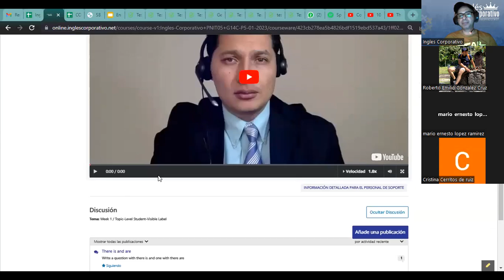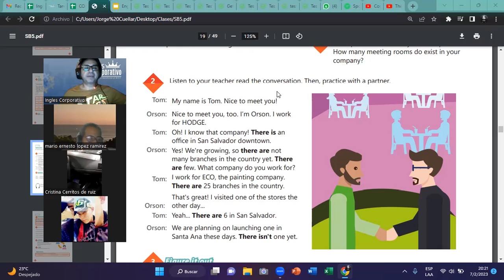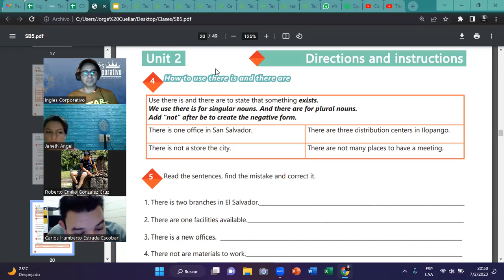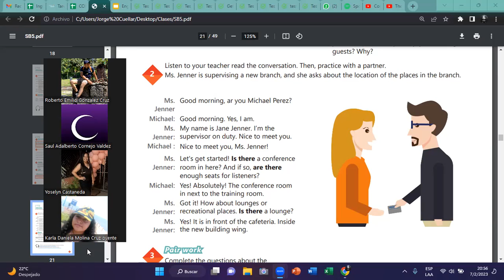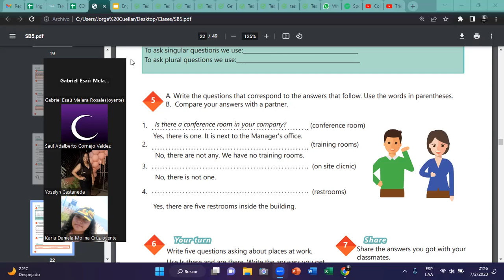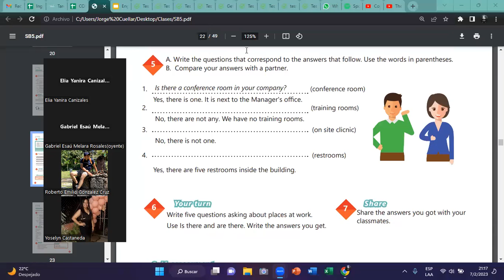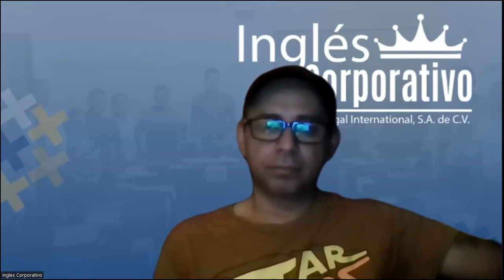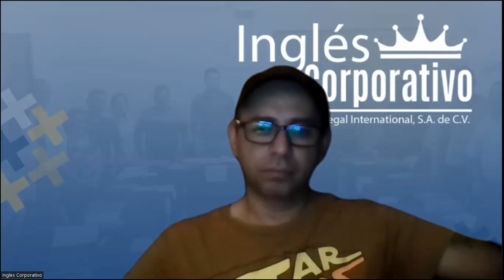Sesión 7-07-02-23-29750-8048-0020/2023-Ascencio-How to use there is and there are in questions